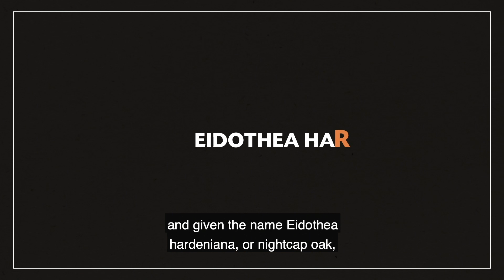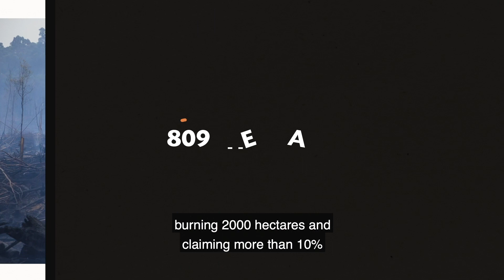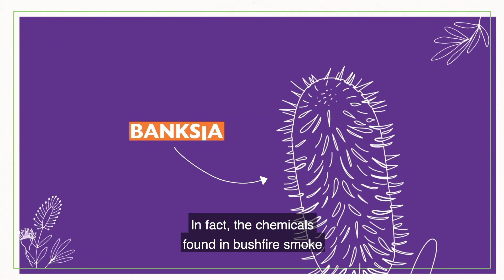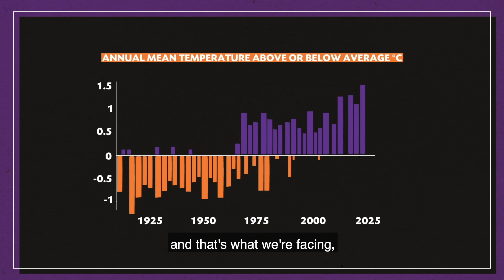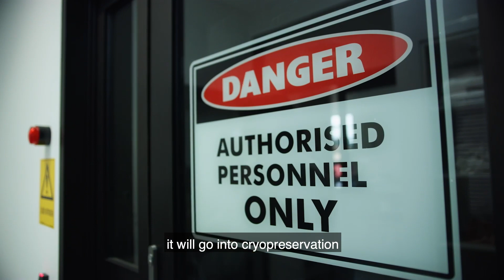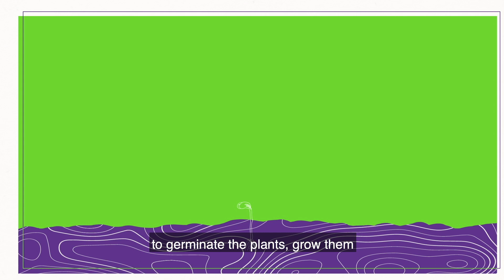Bushfires: pushing plants to extinction | What the Flora!?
Last summer, about 7 billion trees were impacted by the bushfires in Australia. Join your host Vanessa Fuchs and Chief Botanist Dr Brett Summerell and discover how scientists at the Australian Institute of Botanical Science are using seed-banking to guard our endangered native plant species against extinction.

Chat plant science with us! Q&A's go live, and chat in the comments with Botanist Dr James Clugston and Science Communicator Vanessa Fuchs.